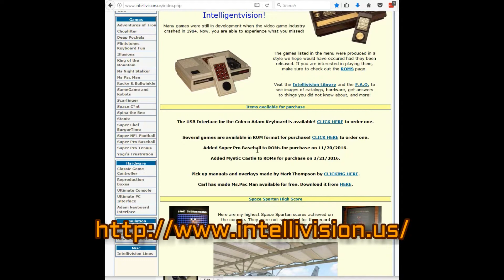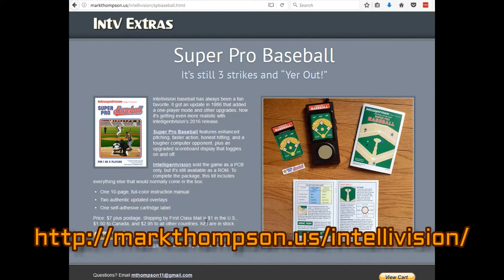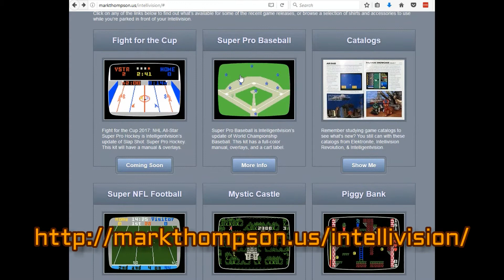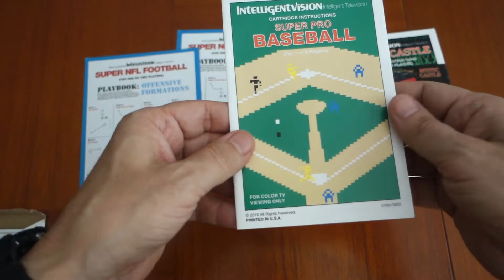Gameboard for Intellivision + Manuals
In this video I document my purchase of an Intellivision gameboard from the Intelligentvision website aka David Harley and the corresponding manual(s) from Intv Extras website aka Mark Thompson.